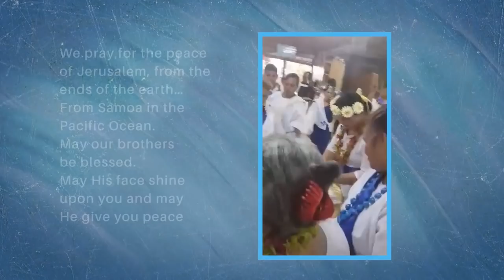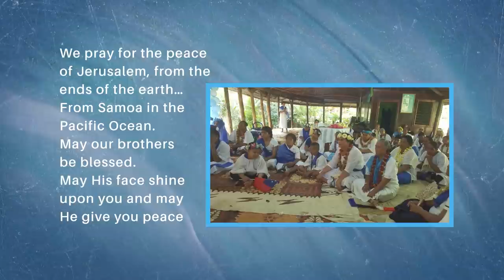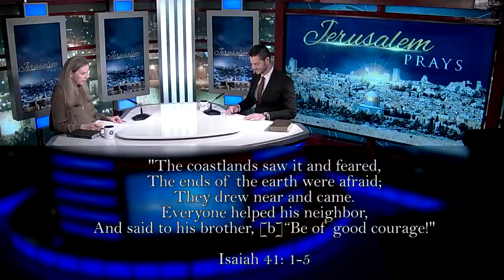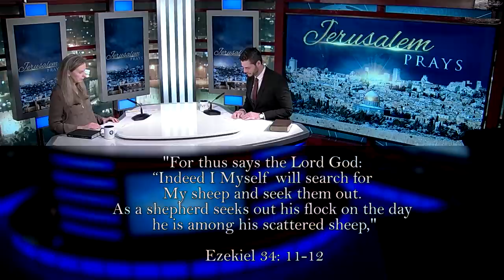Jerusalem Prays – Praying for the peace of Jerusalem from across the seas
Jerusalem Prays is a platform that calls on the body of Christ from around the world to join in prayer for each other.

19 Again I say to you that if two of you agree on earth concerning anything that they ask, it will be done for them by My Father in heaven. 20 For where two or three are gathered together in My name, I am there in the midst of them.” Matthew 18:19-20 – New King James Version.

Those who wish can send prayer requests in the following ways:

Videos that are sent should be up to 20 seconds in duration. Please be sure to mention your first name and country of residence.